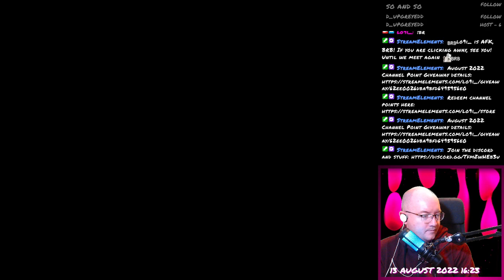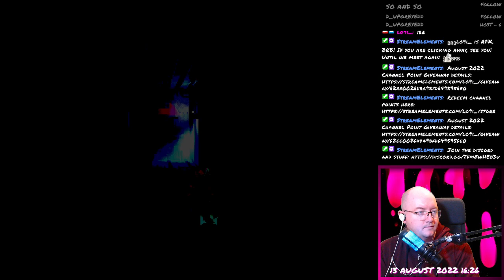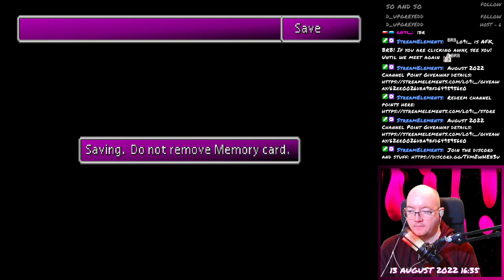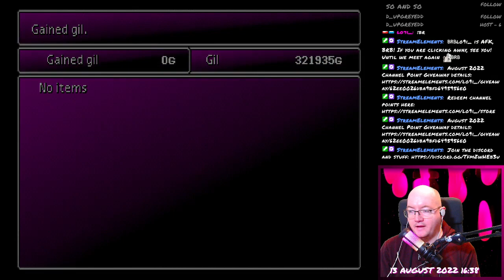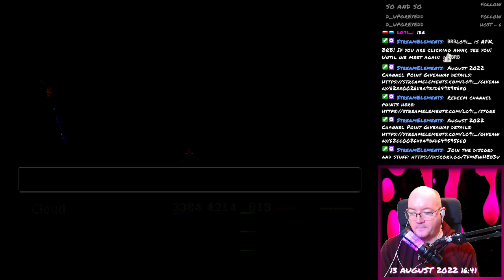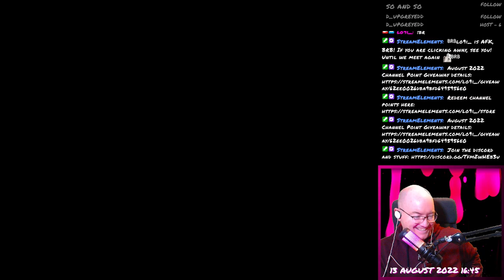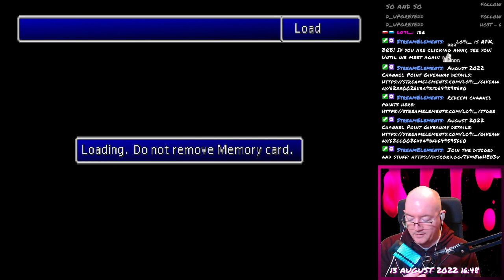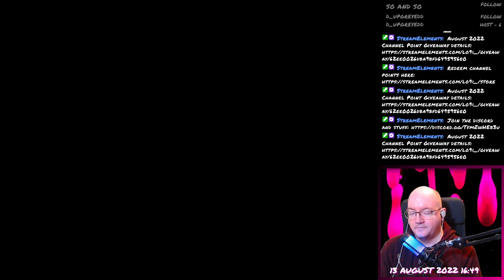Final Fantasy VII - 155